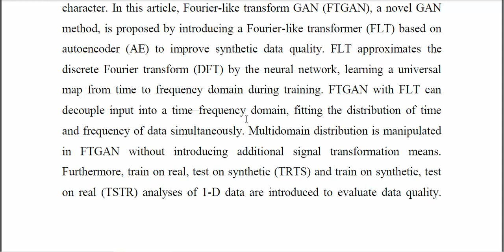A Novel GAN Based Data Augmentation Method Coupled Time–Frequency Domain for Imbalanced Bearing Faul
IEEE PROJECTS 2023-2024 TITLE LIST
From Our Title List the Cost will be,
Python=4500/-
Mininet=5000/-
Dot Net Project =2500/-
Java Project=2500/-

Support Including Packages
* Complete Source Code
* Complete Documentation
* Complete Presentation Slides
* Flow Diagram
* Database File
* Screenshots
* Execution Procedure
* Video Tutorials
* Supporting Softwares

Support Specialization
* 24/7 Support
* Ticketing System
* Voice Conference
* Video On Demand
* Remote Connectivity
* Document Customization